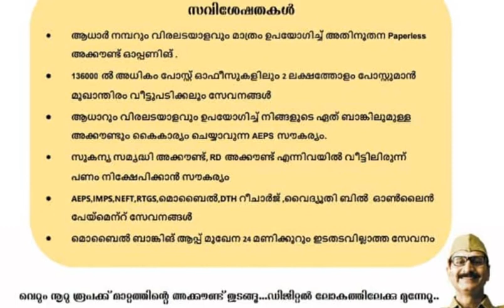India Post Payments Bank | Kerala Post office |Start Zero Balance Bank Account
Start Zero Balance Bank Account